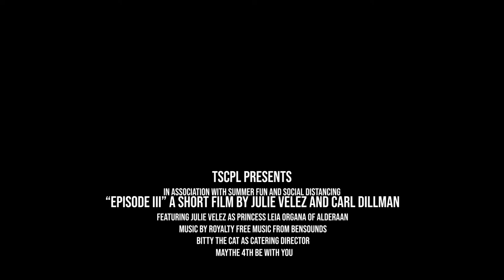Episode III - Did You Know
Julie aka Princess Leia - Treehouse Coding and Design